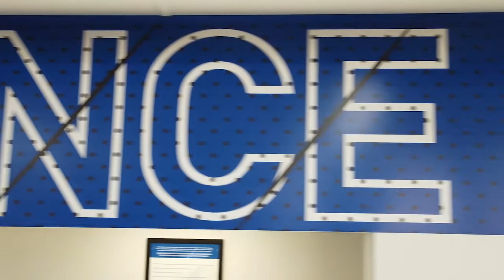Athlete Performance Drone Style